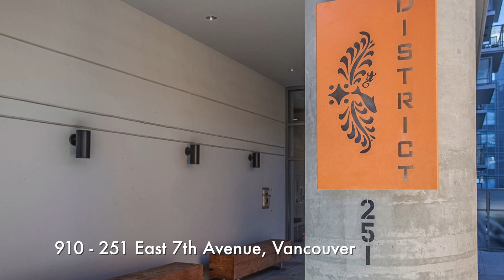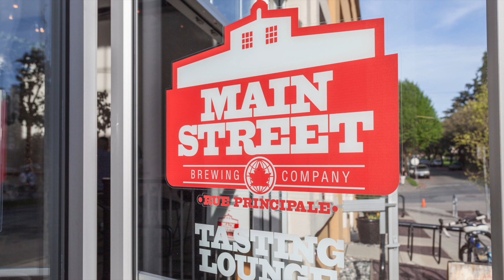910 - 251 East 7th Avenue, Vancouver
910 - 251 East 7th Avenue, Vancouver